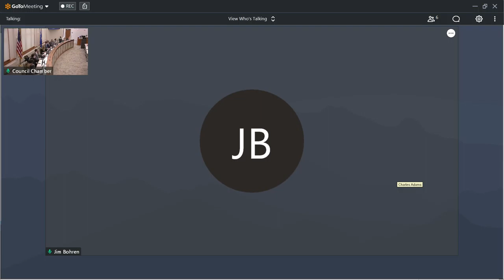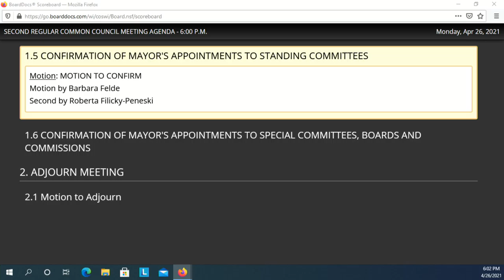Council 04262021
2nd Regular Meeting of the 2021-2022 Common Council at 6:00 p.m., MONDAY, April 26, 2021, in City Hall, 3rd Floor - Council Chambers, 828 Center Avenue, Sheboygan, WI